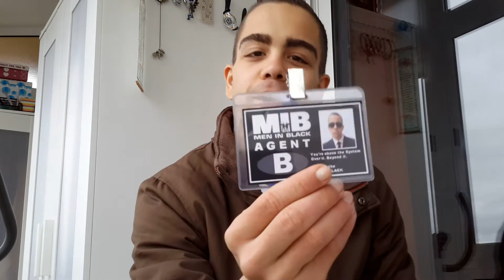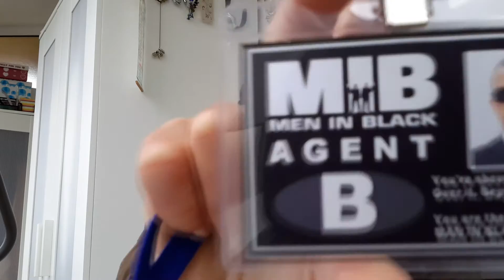Meet Anisama 2017 (11/02/2017)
Vídeo que fiz do Meet do Anisama 2017 a mostrar alguns progressos em cosplay, a falar do evento que vai haver em Março, discussão sobre os próximos eventos e meets e exibição de um slideshow das fotos que tirei no meet. Infelizmente o tempo não ajudou em nada e, por isso mesmo, não deu para fazer nenhuma filmagem. Espero que gostem mesmo assim ! O Anisama é um evento que se estreou em 2015, um evento que teve os seus problemas mas que achei divertido e promissor. A edição de 2016 teve que ser adiada e muitas pessoas ficaram na dúvida se iria ser o fim do evento. Felizmente não foi o caso e o mesmo voltou em grande, num novo espaço e desta vez expandiu para 2 dias. O evento vai ser nos dias 4 e 5 de Março na Escola Secundária António Arroio, vou de Eyeless Jack e Hunter e espero conseguir fazer muitas filmagens e tirar muitas fotos. Se gostaram do vídeo não se esqueçam de subscrever o canal e seguir a minha página de Facebook para tudo cosplay !

Não sou o autor da música usada neste vídeo nem tomo qualquer crédito pelo uso da mesma ! Apenas usei a mesma para fins de entretenimento.